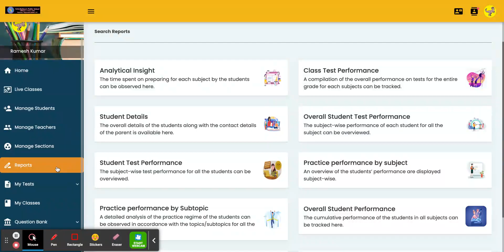WeXL School - Student Reports (Telugu)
WeXL is an innovative new Digital Teaching and Learning Platform that provides the right kind of agility for schools and individuals alike. That platform brings all the associated stakeholders of education together so that the students can make the best of Learning at school.

WeXL is the most affordable online Teaching and Learning tool with ability to conduct live classes, create and access question banks, share and accept assignments, etc.

WeXL has first of its kind subjective assessment and correction feature that enables the teachers to ask complex long questions for assessments to students and correct them, all within the platform.

The platform itself is intuitive and user-friendly.

Make the best of Online Learning with best digital learning platform.